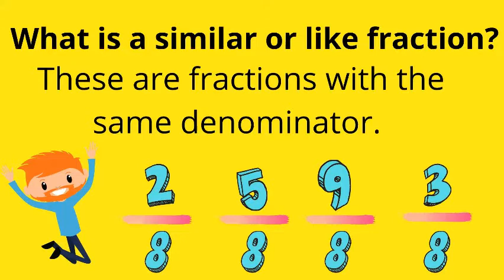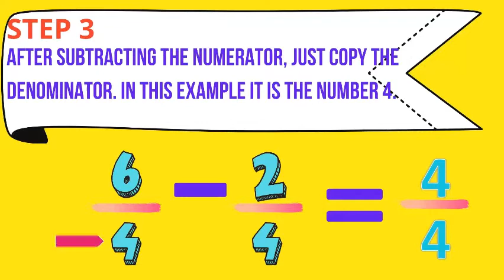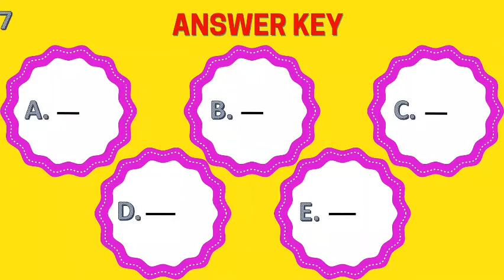MATH GRADE3:SUBTRACTION OF SIMILAR FRACTIONS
This video is intended for Grade 3 pupils who wants to learn Subtraction of Similar Fractions but explained in Tagalog.

*MUSIC*
Rainbow Forest By: Cuicas, Moreira